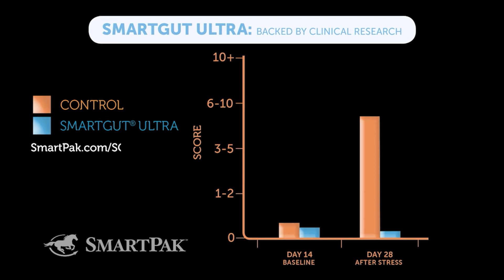2020 NRBC - Bill Fingland, Jr